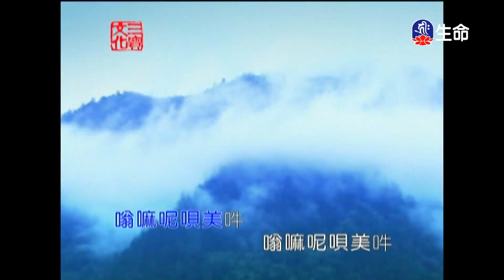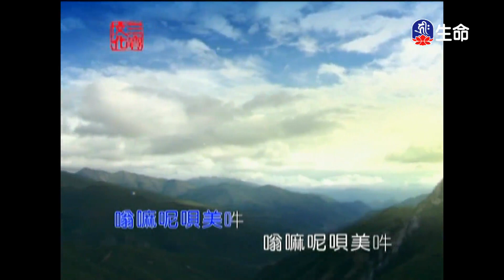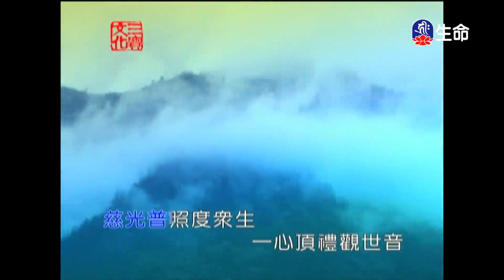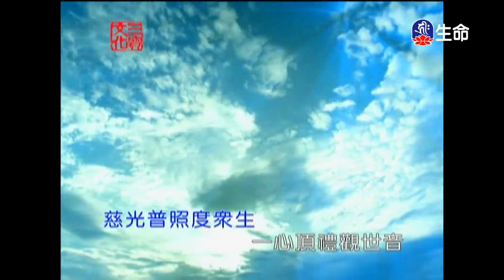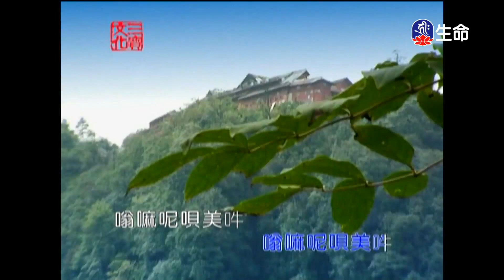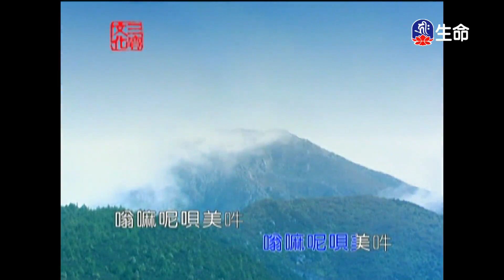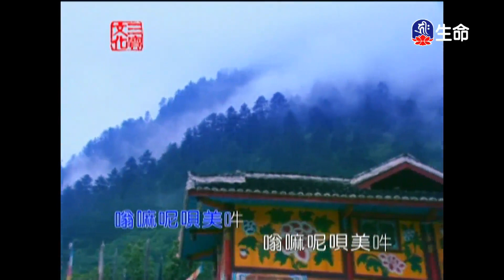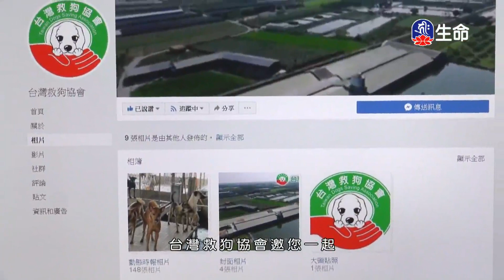0000054539_04：00_20240307_0400_0430__1800_ok_findName.ts